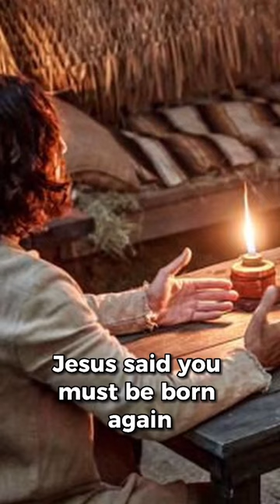THE SINNERS PRAYER! 👀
165 N. Maple Ave